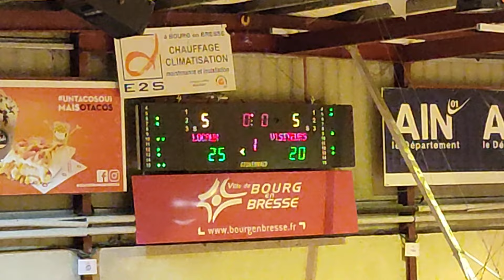2024-04-07 - JL Bourg vs St Chamond U18 &2